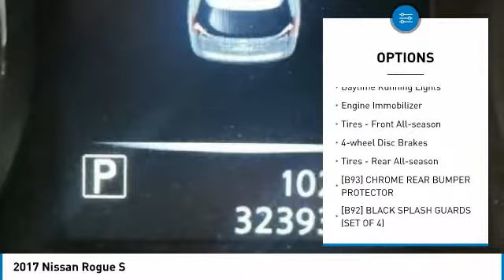2017 Nissan Rogue 805370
2017 NISSAN ROGUE Windsor Locks, CT
Stock# 805370

NO SALES PEOPLE! Off The Shelf Pricing Under powertrain warranty! $2,061 BELOW MARKET AVERAGE. WHY WOULD YOU PAY MORE? OPEN 6 DAYS A WEEK 10AM-6PM MON-SAT! We make car buying simple. All trades wanted, Fast Financing, Digital Dealership, Price Driven, No Sales People but our staff is here to be as informative and helpful as possible. ** Out of state residents, pay sales tax only applicable in your state of permanent residence. We can register cars in all 50 states! Full Disclosure,tax,plates $486.00 Dealer doc fee additional. Not payable to the state of CT. No charge for new brakes and filters and   CERTIFICATION   No Hidden Fees 250 plus units. Multiple finance programs available, regardless of credit history! PRICED BELOW MARKET! THIS ROGUE WILL SELL FAST! -BACKUP CAMERA, BLUETOOTH, SATELLITE RADIO, ALL WHEEL DRIVE, AND AUTOMATIC HEADLIGHTS- -CARFAX ONE OWNER- -GREAT GAS MILEAGE- This 2017 Nissan Rogue S is Magnetic Black, which is a very popular and great looking color combination! It is rated at 32.0 on the highway, which is fantastic! Easy financing for every situation and budget! Buy with confidence knowing CARite of Ct has been exceeding customer expectations for 6 years and will always provide customers with great value! Better Business Bureau Rated! Still under manufacturers powertrain warranty! File photos used. We are located at: 501 North Street, Windsor Locks, CT 06096.CARite of CT does not guarantee a recall free car. Over 6,300 CARS SOLD